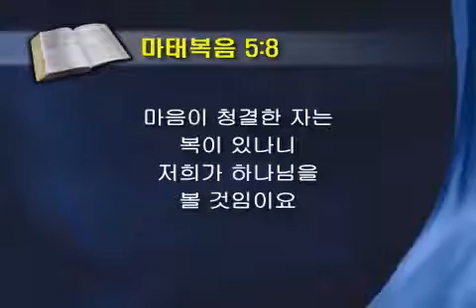[5분산책] 056. 마음이 청결한 자